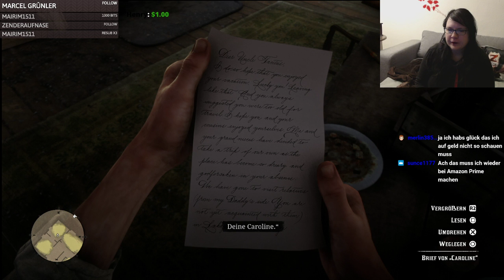Red Dead Redemption 2 [GER] - Blind - Part 28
Red Dead Redemption 2 ist ein von Rockstar Games entwickeltes, in einer offenen Spielwelt spielendes Computerspiel aus dem Action-Adventure-Genre, das im Oktober 2018 für die Spielekonsolen PlayStation 4 und Xbox One und im November 2019 für Microsoft Windows erschien.

Red Dead Redemption 2 spielt gegen Ende des Wilden Westens im Jahre 1899. Der Protagonist Arthur Morgan ist ein „Outlaw“, der mit der Bande von Dutch van der Linde Verbrechen begeht.

Der wütende und nach Rache suchende Cornwall beauftragt die Pinkerton Detective Agency, eine gut organisierte Detektei, die Bande zu stellen und festzunehmen. Während des gesamten Spiels wird die Bande von den Pinkerton-Agenten Milton und Ross gejagt und muss fortwährend weiterziehen, um der Strafverfolgung zu entgehen. Arthur und der Rest der Bande erfüllen zahlreiche Aufgaben und Raubüberfälle, um die Bande über Wasser zu halten, wohingegen Dutch ständig den letzten und ultimativen Raubüberfall verspricht, der finanzielle Sicherheit und Freiheit bringen soll.

Auszeichnungen: The Game Award for Best Score/Soundtrack, MEHR
Plattformen: PlayStation 4, Xbox One, Google Stadia, Microsoft Windows